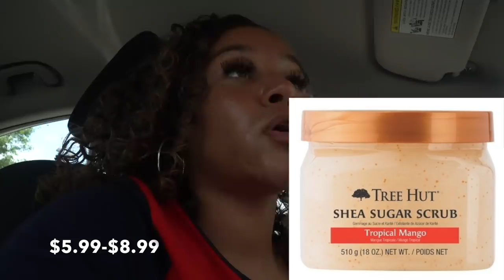10 HYGIENE PRODUCTS YOU NEVER KNEW YOU NEEDED!! (MUST WATCH)